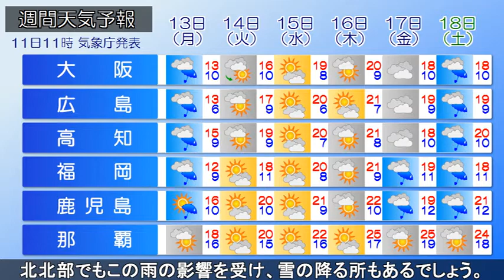2020/04/11 全国の天気予報 昼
日本海北部の低気圧が南東へ進んでいます。本州付近は高気圧に覆われています。北海道や本州の日本海側で雲が広がっています。午後は、北海道や東北北部で夜から雨、関東甲信は湿った空気により早い所では夕方から雨が降り、雷を伴うでしょう。また、東シナ海で低気圧が発生し、中国、四国から西でも夜は雨が降り出します。
あすは、東シナ海の低気圧が発達しながら本州南岸を東進。西日本は朝から雨。午後は東日本で降り始め、夜には東北南部まで雨の範囲が広がりそうです。低気圧の接近で雨や風が強まり、大雨や、強風、しけに注意。13日は東北北部でもこの雨の影響を受け、雪の降る所もあるでしょう。